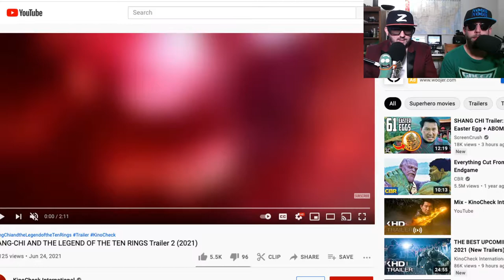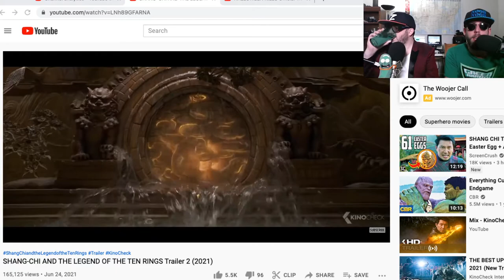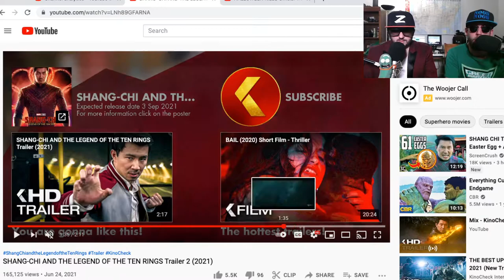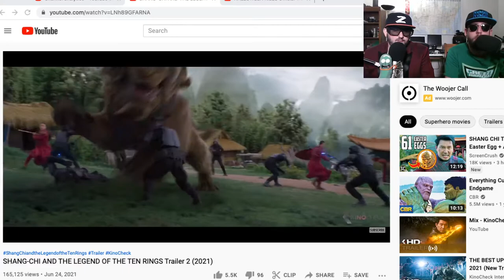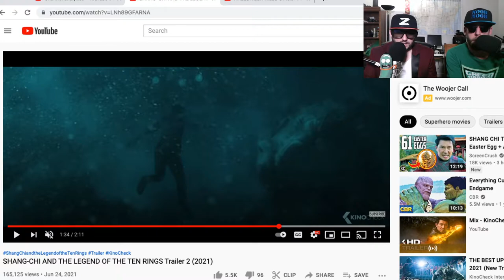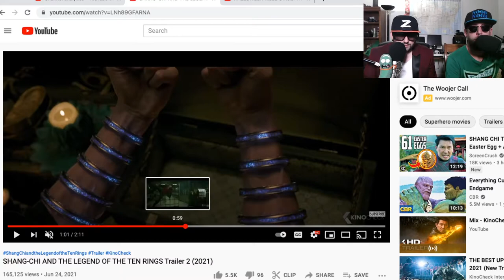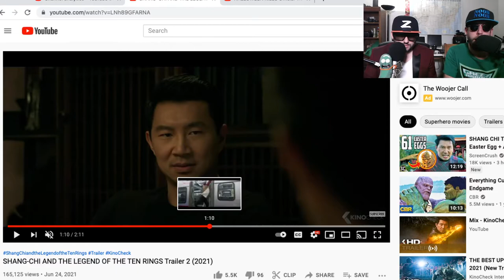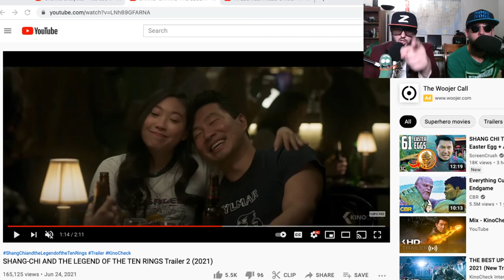Shang Chi Trailer Reaction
Noob Noob and Z react to the new Shang Chi trailer, after a disappointing teaser will this new trailer hype up some interest in the newest Marvel movie?  Is that really the Abomination and Wong cage fighting?  Is that Fin Fang Foom in the water?  We have answers to none of these questions and more!